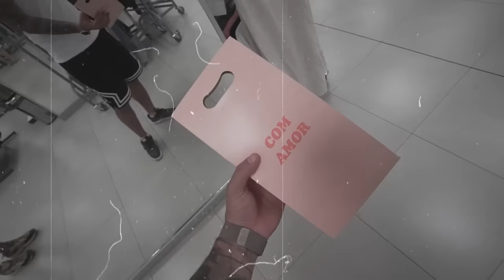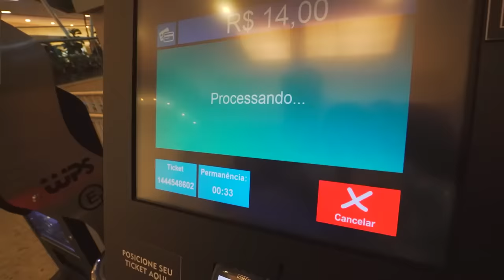Pedi desculpa pro Vini e comprei um presente pra ele 🎁❤️ !!